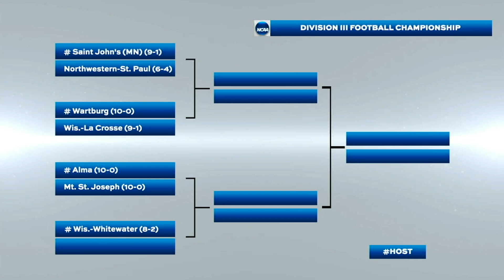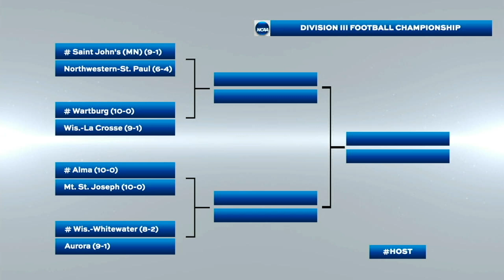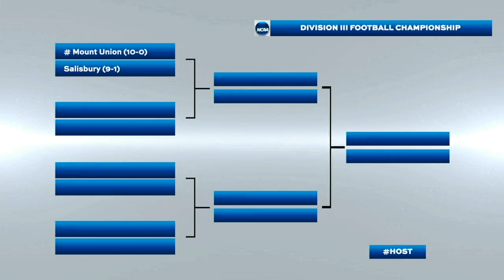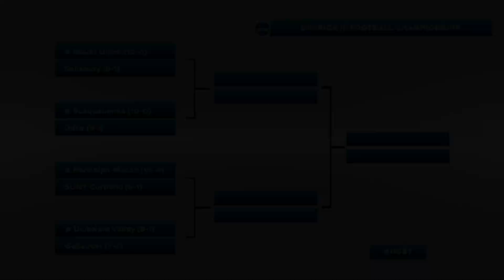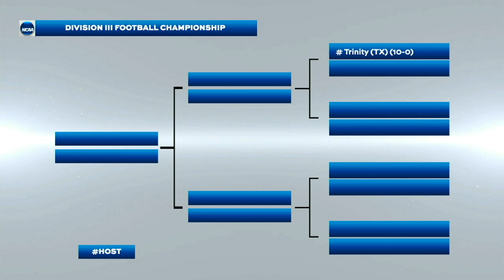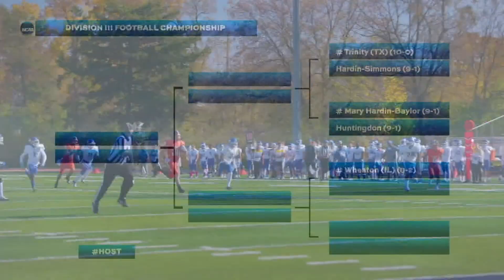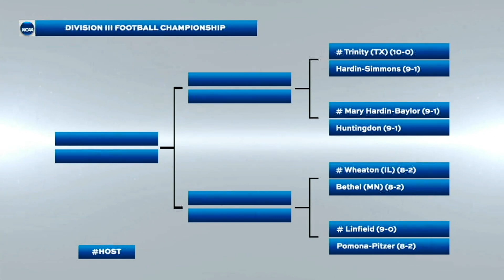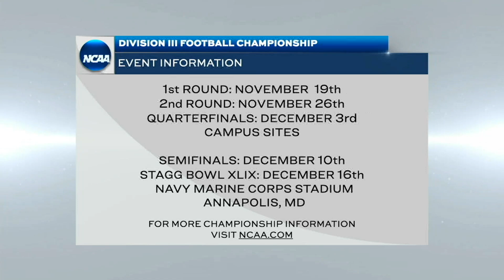2022 NCAA DIII football championship selection show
Watch the full Division III football selection show as the championship bracket was released on Nov. 13, 2022.